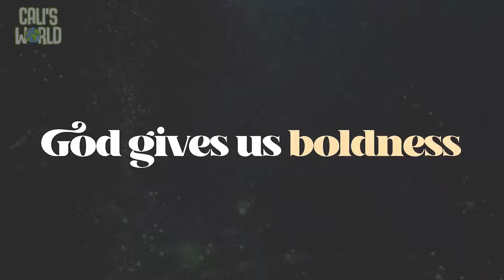Ever After: Week 3 (Brook Littles)